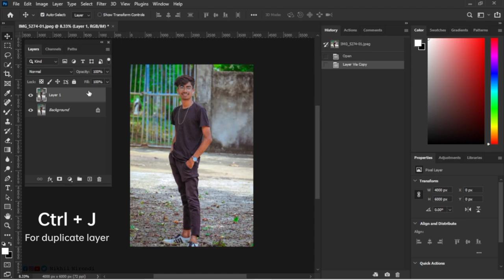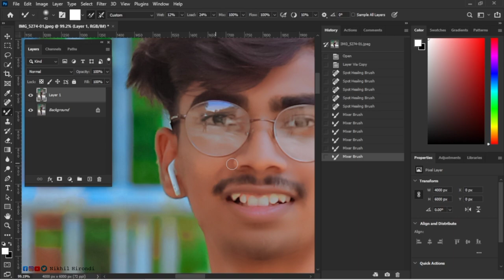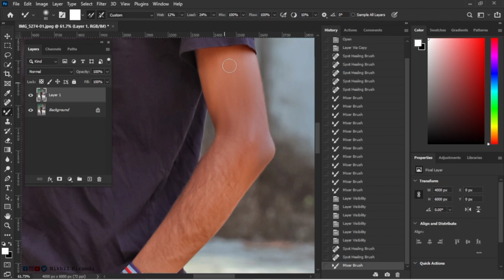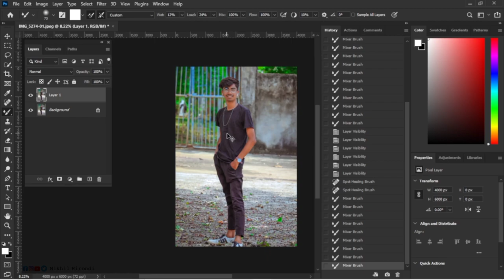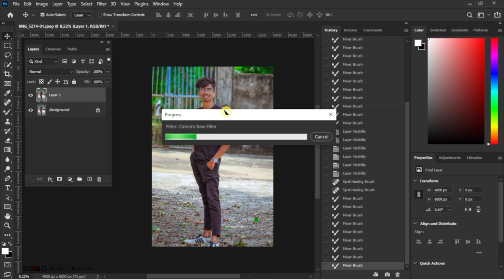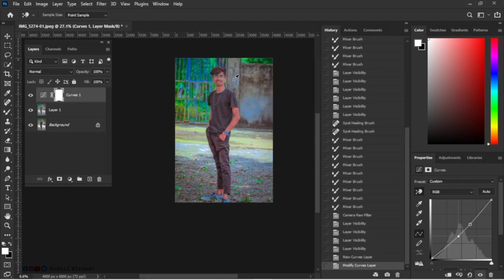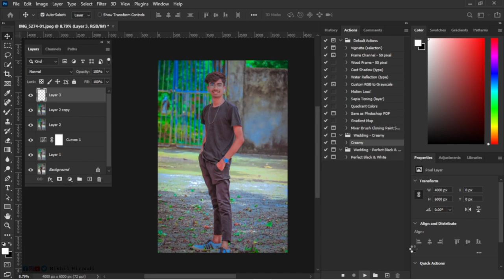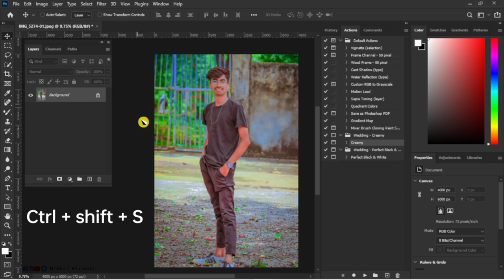creamy Photo Editing ♥️ photoshoptutorials || Free preset 🙌🏻 || © @NIKHILHIRONDI ™ || 2022 👀 ✨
hello guys 🙌🏻

I am @NIKHILHIRONDI
And Welcome back to my :yt: channel ♥️

Free Preset XMP

SAVE TIME

NOTE

𝐋𝐚𝐩𝐭𝐨𝐩 : 𝐋𝐞𝐧𝐨𝐯𝐨 𝐯𝟏𝟏𝟎
𝐂𝐚𝐦𝐞𝐫𝐚 : 𝐂𝐚𝐧𝐨𝐧 𝟐𝟎𝟎𝐝
𝐥𝐞𝐧𝐬 : 𝟓𝟎𝐦𝐦 𝐩𝐫𝐢𝐦𝐞 𝐥𝐞𝐧𝐬 / 𝟏𝟖-𝟓𝟓 𝐤𝐢𝐭 𝐥𝐞𝐧𝐬 / 𝟓𝟓-𝟐𝟓𝟎 𝐳𝐨𝐨𝐦 𝐥𝐞𝐧𝐬
𝐓𝐫𝐢𝐩𝐨𝐝 : 𝐃𝐓𝐑 𝟓𝟓𝟎𝐋𝐖

𒆜 𝐌𝐨𝐛𝐢𝐥𝐞 𝐞𝐝𝐢𝐭𝐢𝐧𝐠 🇦​​​​​🇵​​​​​🇵​​​​​

Snapseed App

Lightroom App

Picsart App

Sketch book

𝐏𝐂 𝐄𝐝𝐢𝐭𝐢𝐧𝐠 🇸​​​​​🇴​​​​​🇫​​​​​🇹​​​​​🇼​​​​​🇦​​​​​🇷​​​​​🇪​​​​​

𝙰𝚍𝚘𝚋𝚎 𝚙𝚛𝚎𝚖𝚒𝚞𝚖 𝙿𝚛𝚘
𝙰𝚍𝚘𝚋𝚎 𝙻𝚒𝚐𝚑𝚝𝚛𝚘𝚘𝚖

easy photo editing tutorial for beginners in photoshop, harsh soni official
color effect professional color correction photo editing tutorial in photoshop,
adobe photoshop express editing pc tutorial,
photoshop banner editing full tutorial,
photoshop photo editing full tutorial,
photoshop tutorial for editing pictures,
photoshop face editing tutorial,
photoshop 7.0 photo editing full tutorial,
photoshop font editing tutorial,
photoshop tutorial for editing photo,
photoshop tutorial for photo editing
yogendra chavhan
nsb pitchers